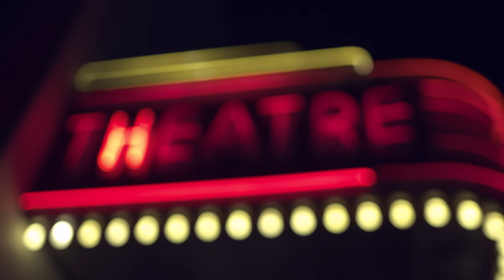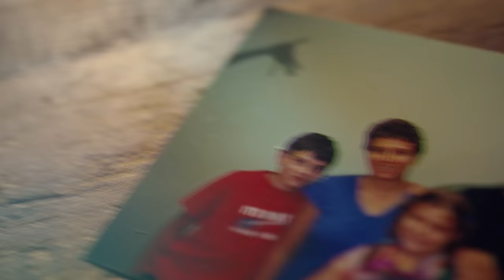for KING + COUNTRY - Unsung Hero (Official Music Video)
Truthfully we’ve not been more emotionally impacted watching back a video than with this one.. 🎥🥲

Here’s to director/brother Ben Smallbone and team for collecting all the decades old images and videos and compiling in such a beautiful way. 🎬👏🎭

11.26 Kansas City, MO
11.27 Dallas, TX
12.01 Lowell, MA (low tickets)
12.02 Baltimore, MD (low tickets)
12.03 Hershey, PA (low tickets)
12.04 Cleveland, OH
12.08 Fort Myers, FL (low tickets)
12.09 Tampa, FL
12.10 Orlando, FL
12.11 Greensboro, NC
12.15 Indianapolis, IN
12.16 Fort Wayne, IN
12.17 Grand Rapids, MI (low tickets)
12.18 Nashville, TN - SOLD OUT
12.18 GLOBAL LIVESTREAM
12.19 Nashville, TN (2nd night added!)